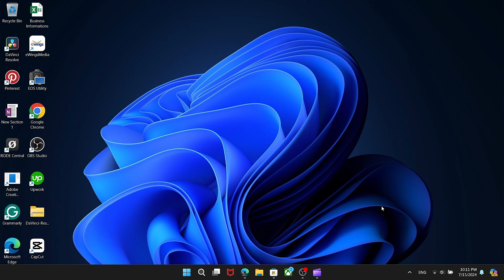Cómo Cancelar la Suscripción de Clipchamp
Descubre cómo cancelar tu suscripción a Clipchamp fácilmente con esta guía paso a paso.

📚 Acerca de Clipchamp:
Clipchamp es una herramienta de edición de video en línea que permite a los usuarios crear, editar y personalizar videos fácilmente. Ofrece funciones como recortar, agregar transiciones, filtros y texto, además de una biblioteca de material de archivo, música y efectos.